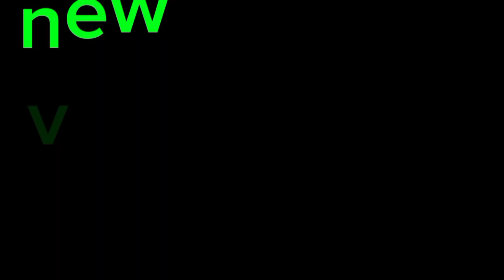FINALLY GAR KO KAM PANI SURU VO AAJA DEKHI || @TNK.VLOGER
Hello everyone wellcome back to my new video 📷 📷 📷 I hope ki tapai haru sabai sanchai hunuhuncha hola __Finally KAM Pani suru vo |